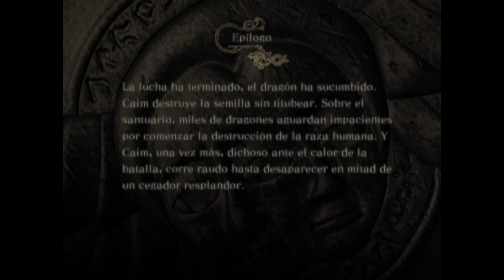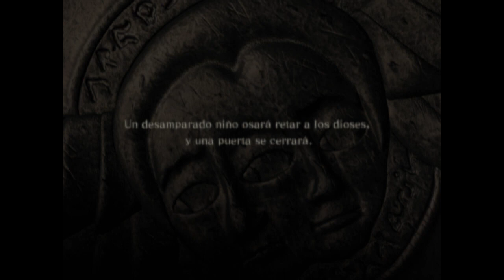Drakengard - cap.11 - Dragón del apocalipsis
¡Terrible!